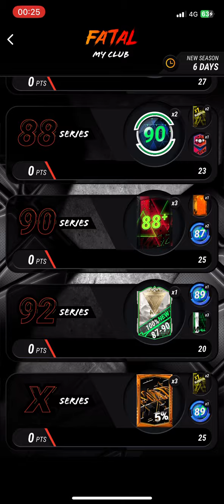100 % WIN RATE!!! FATAL MY CLUB SEASON 6 | MADFUT 24 SBC SOLUTIONS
Tags IGNORE

Sbc MADFUT
New Sbc
George Weah Sbc
George Weah
George Weah
Weah
Weah MADFUT
Weah Objectives
Madfut Icons
Madfut Icons Madfut 22
Madfut 22

Madfut 21
Madfut 22 Ltm modes
Madfut 22
Madfut dragit
Madfut ltm mode
Madfut trading
Pacybits 22
Madfut Sbc
New Sbc MADFUT
Sbc
New Sbc
Madfut
Madfut 22 hack
Madfut hack
Madfut glitch
Madfut 22 glitch
Pacybits 21
Pacwyn
Sbc
Sbc solution
Madfut Sbc
Pacfut 21
Pacfut
Pacybits
E12E SWE
Pacwyn top 100
Madfut glitch
Madfut hack
Madfut fatal
Madfut 21 fatal
Tots
Madfut
Free packs
FIFA 21
Pacwyn 21
Pacwyn 20
Pacwyn
Pacwyn Packs
Pacwyn Sbc
Pacwyn Solutions
Pacwyn Hack
Pacwyn Glitch
Madfut 23
How to get good at madfut 23
199 rated team madfut 23
Haaland
Ronaldo
Messi
Mbappe
Van dijk
Pedri
Haveri
Football funny moments
FIFA in Real Life
FIFA funny moments
MADFUT in real life
Pacybits in real life
Ea fc 24
Ea fc real life
Ea fc ultimate team
Ea fc draft
Ea fc best team
Ea fc sbc
Ea fc sbc solution
Futbin
Ea fc pack opening
Ea fc tips and ideas
Champions League
La liga
Premier league
Funny moments
Sub4sub

Sbc MADFUT
New Sbc
Madfut Icons
Madfut 22
MADFUT Sbc
Madfut Icon
Madfut Pacybits
Madfut Pacybits 22
Madfut 22
Top Club Sbc
Club Sbc
Top Club Madfut 24
Top Madfut
Top Hybrids
Top Club Hybrids
Top Club Hybrids Madfut 24
UCL Madfut
Ucl Heroes
Top Club
Top club hybrids
UCL heroes madfut
UCL WINNER madfut 24
UCL HEROES madfut 24
Top nations
Nations league
Top nations 1
Top nations I
Top nations Madfut
Top nations Madfut 24
Madfut 24
Nations madfut
Top madfut

Angel Di Maria Sbc MADFUT 24
Sbc MADFUT
New Sbc
Angel Di Maria Sbc
 Maria
 Maria MADFUT
 Maria Objectives
Robin Angel Di Maria Sbc
 Maria 97 Sbc
Madfut Icons
Madfut Icons Madfut 24
Madfut 24
 Maria Madfut
 Maria Sbc
Angel Di Maria objectives
 Maria Objectives MADFUT Icon Throwback
 Objectives  Maria Sbc
Angel Di Maria
 Maria Madfut
All Angel Di Maria Sbc
Madfut Sbc
Angel DiSbc madfut
Angel Di Maria Madfut
MADFUT Sbc
 Maria Sbc
Madfut Icon Sbc
Objectives  Maria
Angel Di Maria 97 objectives Sbc Solution Madfut 24